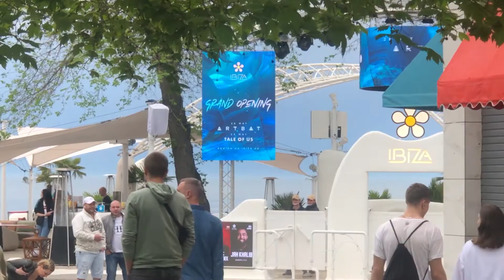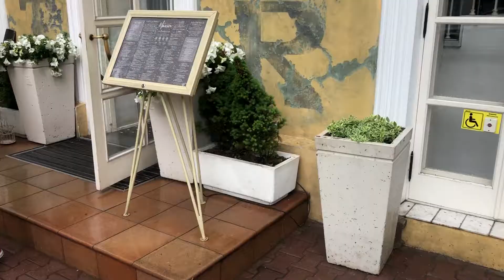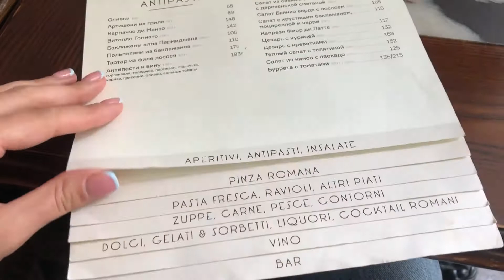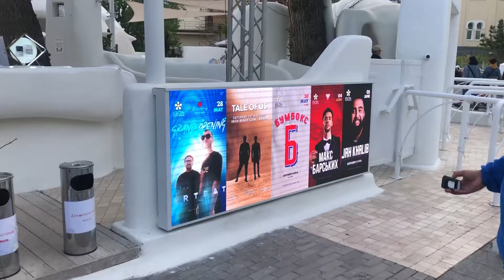Одесса. Влог. Май 2021